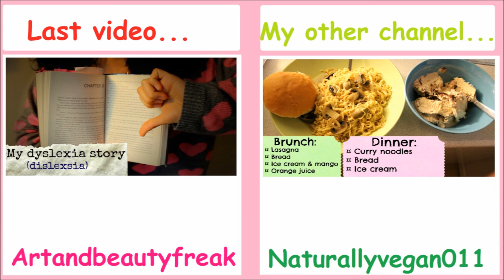DIY pillow case inspired by Valentines's Day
Last video: "My dyslexia story - ArtandbeautyfreakVLOG"

Hi everyone!
So it's been like 1 month since my last DIY video and i have missed it so much! So finally DIY's are back, yay! I hope you guys enjoyed this DIY.
//Aria

Song: "New Found Love 2"
Composer:  Peter Sandberg